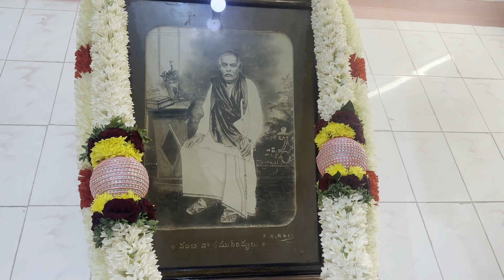శ్రీ శ్రీ శ్రీ నంబి నాగురు స్వాముల వారి 62వ పూజారాధన-2023 LastPart | Vadamalapeta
ప్రస్తుత ఫీఠాధ్యక్షులు  :-  శ్రీ శ్రీ నంబి వేణునాద స్వాములవారు
🙏జై సద్గురు🙏👁️సద్గురు సన్నిది👁️ . ఆధ్యాత్మిక అచల ఫీఠం , వడమాలపేట, చిత్తూరు జిల్లా,🙏